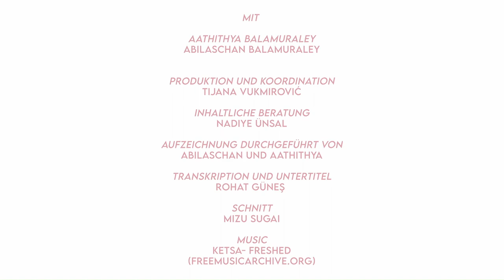Auf den Spuren von Intersektionalität mit... Maangai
Maangai ist ein community-Podcast für queere südasiatische
Perspektiven im deutschsprachigen Raum.